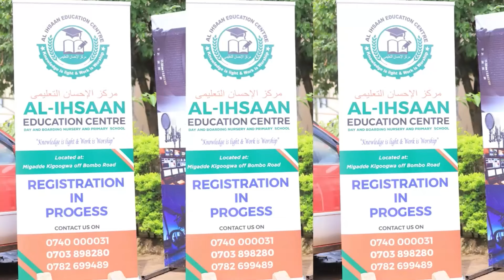OKULEKA OMUKULULO OMULUNGI - SHEIKH SALIM BBOSA | DAAWA TRIP SOUTH SUDAN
SUPPORT DA'AWA
*165*3# _MOMOPAY 1674948 - THURAYYA ISLAM MEDIA
*185*9# _AIRTELMERCHANTID 1236528 - THURAYYA ISLAM MEDIA
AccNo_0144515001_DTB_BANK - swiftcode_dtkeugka